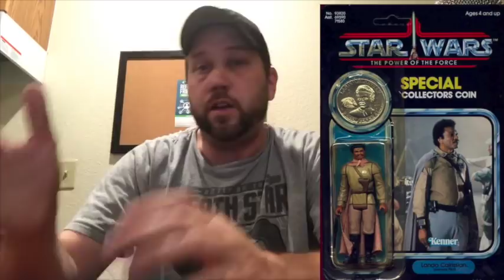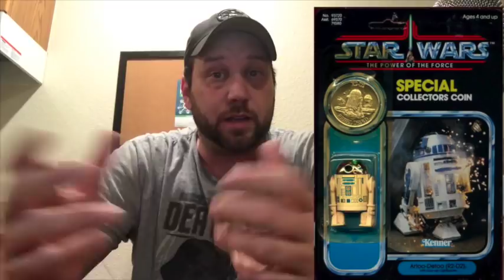Star Wars' 1985 Power of the Force Collection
We take a closer look at the Last 17 (or is it Last 15) vintage Star Wars action figures!